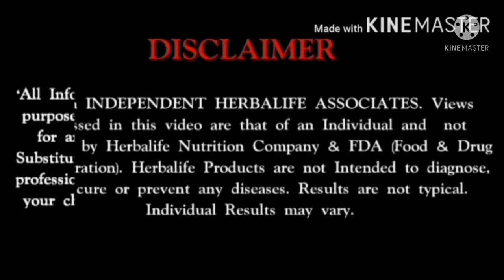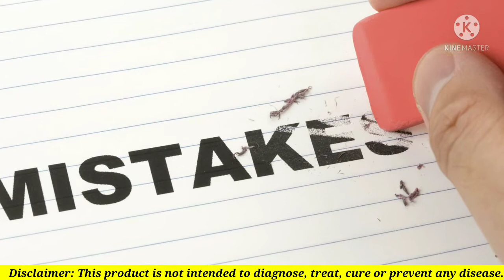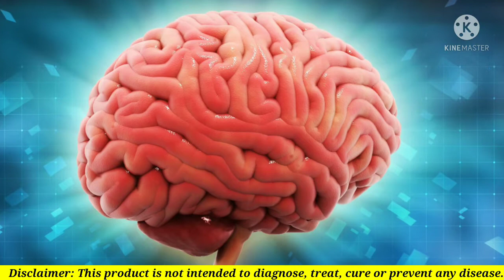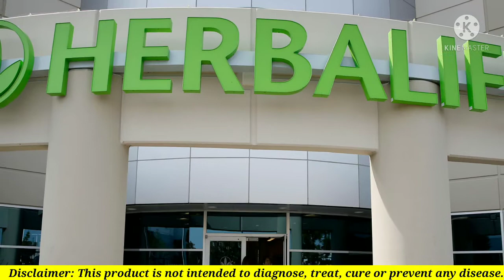Nutrition weight loss food tamil | Call +91 9659957910